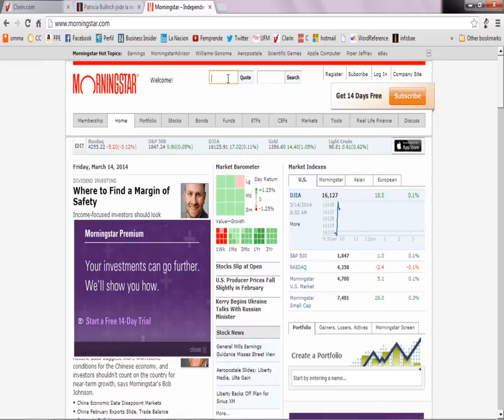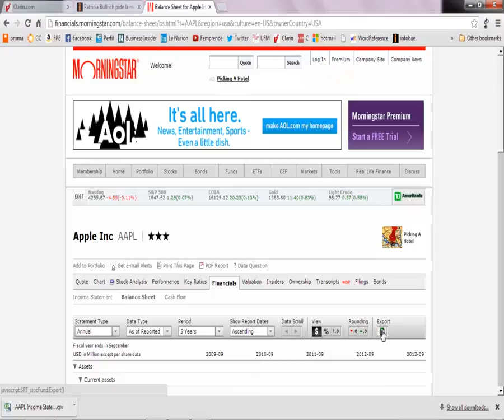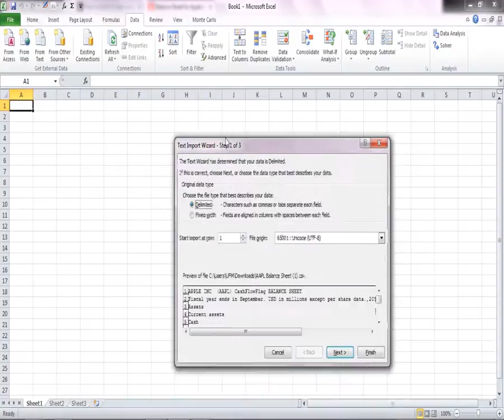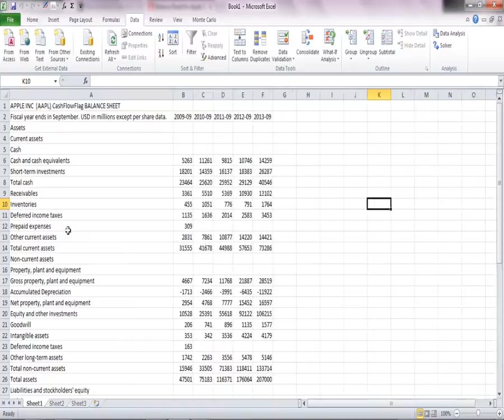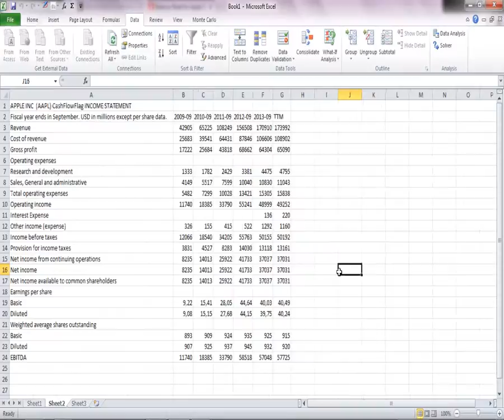¿Cómo importar estados financieros de Morningstar a un Excel?